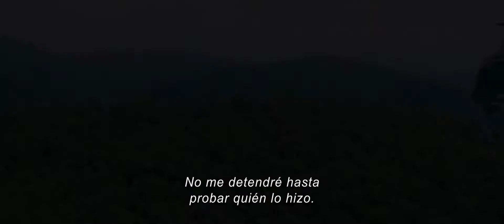Agente Bajo Fuego - Tráiler Final (Subtitulado)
AgenteBajoFuego - Tráiler Final (Subtitulado)

Después de un intento de asesinato en contra del presidente de los Estados Unidos, Allan Trumbull, el agente Mike Banning es acusado injustamente. Perseguido por su propia agencia y el FBI deberá encontrar la verdadera amenaza para el Presidente, limpiar su nombre y salvar a su país de un peligro inminente.

Estreno: 30 de Agosto 2019
Gussi Cinema